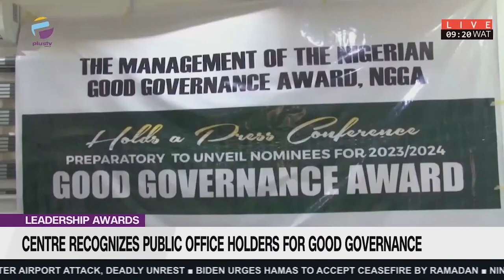Leadership Awards: Centre Recognizes Public Office Holders For Good Governance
Towards the promotion of excellence, accountability, and transparency in governance, a non-political organization, the Markolima Consultancy Academy, says plans are at an advanced stage to celebrate individuals and institutions that demonstrate making governance and sustainability a strategic priority.